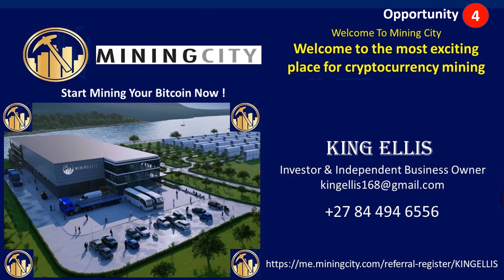JOIN KING ELLIS INTERNATIONAL NETWORK COMMUNITY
Looking for a true life-changing online opportunity ?

Our community recommending these 4 exciting and amazing opportunities:
1)  Raise Capital Smart Contract
2)  Lion's Share
3)  One World
4)  Crypto mining